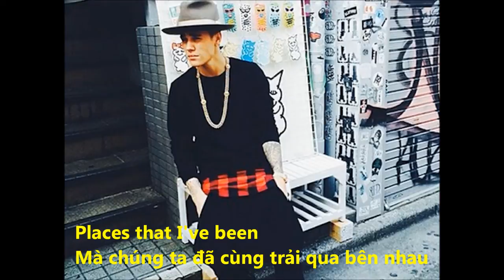We were born for this (lyrics) - Justin Bieber (vietsub)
*định mệnh chúng ta dành cho nhau*
Justin's New song
SUb by GenW